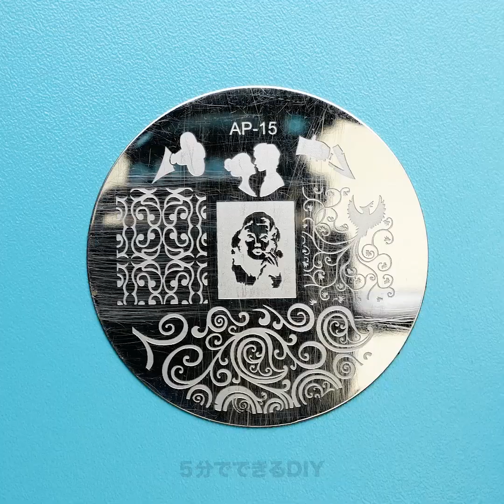22種類のガーリーなネイルの裏ワザ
女の子だったら知っておきたいネイルのアイデアと裏ワザ

シルクの上にポリジェルを塗って、可愛いネイルアートのエクステンションを作ってみませんか？　重ね塗りをした後、UVライトの下で固めてから、ネイルファイルで磨けば出来上がり！
クレヨンを溶かして、透明なマニキュアと混ぜれば、ジェルマニキュアのように見えるマニキュアを作れますよ！
マ​​ニキュアを渦巻き模様に仕上げるための可愛いネイルアートのデザインにもチャレンジ！　最初は、ベースカラーから始めて、乾く前に何色か色を加えます。　そして、細いネイルツールを使って、渦巻き状にしちゃいましょう！
色んな色を重ね塗りして、オシャレな孔雀のデザインを描くこともできますよ！
次は、スパイダージェルを使い方や、ネイルに抽象画のようなデザインを描くためのテクニックもお教えします！　さらに、キラキラなマグネットジェルと磁石を使って、オシャレなホロのデザインを描いてみませんか？

タイムスタンプ：
00:34 – ポリジェルの使い方
01:57 – 水彩画の効果
03:50 – マルチレイヤー・ネイルアートのデザイン
04:47 – スパイダージェルの使い方
06:21 – ハートのネイルデザイン
08:17 – 大理石模様の簡単なネイルデザイン
09:11 – 面白いネイルアートのチュートリアル
11:18 – DIYのネイルスタンプ